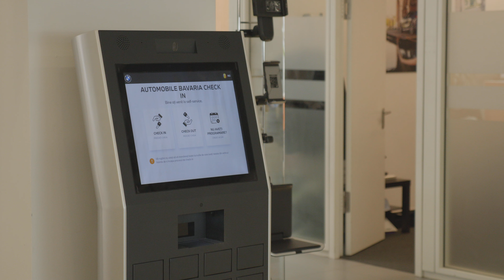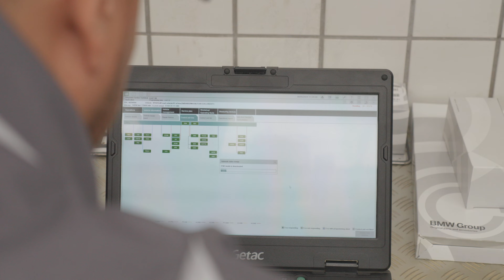Alătură-te echipei BMW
În calitate de lider mondial în industria auto, suntem în mod constant în căutare de persoane profesioniste și pasionate de activitatea desfășurată, care să lucreze în cadrul dealerilor autorizați BMW, contribuind la conturarea viitorului automobilelor. Dacă ești în căutarea unei noi provocări, vei avea întotdeauna oportunități excelente pe care să le descoperi alături de echipa BMW Service din cadrul reprezentanțelor BMW.
Atunci când devii parte a echipelor noastre dinamice și inovatoare, ai oportunitatea de a înfrunta diverse provocări și de a contribui cu adevărat în domeniul pe care l-ai ales. Rețeaua dealerilor BMW îți oferă numeroase posibilități de dezvoltare: creștere pe plan personal și profesional, îmbunătățirea abilităților și a expertizei tale și conturarea carierei la care mereu ai visat.